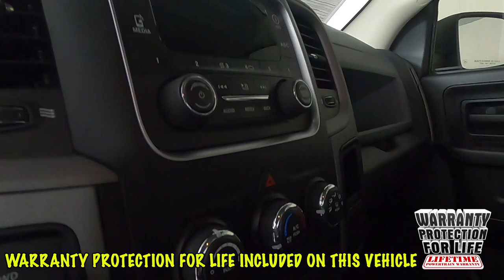2014 Ram 1500 Express Truck 1C6RR7KT8ES203637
"Fresh Trade! 2014 Ram 1500 Express w/ only 64k miles and many extra's including Sunset's Exclusive ""Warranty Protection for Life"", the peace of mind that should come with buying a pre-owned vehicle!

 Option Highlights

 - 20"" Alloy Wheels
 - Halogen Quad Headlamps
 - Locking Tailgate
 - Spray-In Bedliner
 - Class IV Receiver Hitch